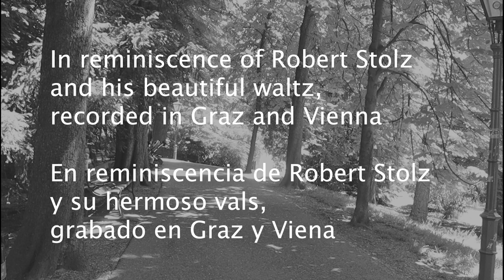Eva Argentina Schilder - Im Prater blühn wieder die Bäume 2021 (Robert Stolz) - subtitulos espanol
EVA ARGENTINA  und ihre Musiker lassen auf charmante musikalische Art die blühenden Kastanienbäume in Wien und Graz erklingen. Der Grazer Komponist, von über 60 Operetten, Bühnenwerken, Filmmusik und musikalische Leiter am Theater an der Wien, Opern Korrepetitor am Städtischen Theater in Graz, Kapellmeister in Marburg an der Drau und am Stadttheater in Marburg.,  Robert Stolz, geboren 1880 in Graz, verstorben 1975 in Berlin, war lange Zeit in Wien und Berlin sesshaft. Nach dem "Anschluss" Österreichs an Deutschland verließ er wegen seiner ablehnenden Haltung gegenüber dem Nationalsozialsmus  1938 seine Heimat und siedelte sich mit seiner fünften Frau "Einzi" während des II. Weltkrieges in New York an. In dieser Zeit wurde er auch für den Film Oscar nominierte.
1946 kehrte er nach Wien zurück und setzte seine Tätigkeit als Komponist und Dirigent bis zu seinem Tod fort.
Berühmte Interpreten seiner Werke sind etwa Udo Jürgens, Peter Alexander und Milena Rudiferia.
Nach seinem Tod gründete Einzi die Robert-Stolz- Gesellschaft, die KünstlerInnen, die seine Musik interpretieren, die Robert -Stolz- Ehrenurkunde verlieh.
Die Grazer Sängerin Eva Schilder bringt die klassischen Werke in die Gegenwart um sie neuem Publikum zu erschließen.
An ihrer Seite Juan Carlos Sungurlian, Gitarre, Boris Mihaljcic, Geige, und Thorsten Zimmermann, Bass.
Ein großes Dankeschön allen MusikerInnen, dem Kameramann Alex Kallischnig, Studio Kolman Graz, Gerti Schattauer & Carlos Alberto Martinez Perrucho, und Natalia Frühmann.
Innerhalb des Projektes "Umarmung der Kulturen- Abrazo a las Culturas" ist die Beschäftigung mit dem Werk des namhaften Grazer Komponisten die Fusion der Kulturen über die Medien Sprache und Musik.

GRACIAS!

Biografía (Wikipedia)

Nacido en Graz, Austria, en el seno de una familia dedicada a la música,2​ su padre era director de orquesta, su madre concertista de piano, y su tía abuela, la soprano Teresa Stolz. A los siete años de edad viajó por Europa como pianista, tocando obras de Mozart.3​ Estudió en la Universidad de Música y Arte Dramático de Viena con Robert Fuchs y Engelbert Humperdinck.1​ A partir de 1899 obtuvo diferentes puestos de director en Máribor, Salzburgo y Brno, antes de suceder a Artur Bodanzky en el Theater an der Wien en 1907.1​ Allí dirigió, entre otras piezas, la primera representación de la obra de Oscar Straus Der tapfere Soldat, llevada a escena en 1908. En 1910 se convirtió en un compositor y director independiente. Mientras tanto, él había empezado a componer operetas y naciones individuales, consiguiendo en esos campos un buen número de éxitos.

Tras servir en el Ejército Austriaco durante la Primera Guerra Mundial, Stolz se dedicó principalmente al cabaret, mudándose a Berlín en 1925. Hacia 1930 empezó a componer música para el cine, siendo una de sus composiciones la banda sonora del film alemán Zwei Herzen im Dreivierteltakt, cuyo vals del título se hizo muy popular entre el público. Algunas de las primeras composiciones de Stolz, tales como "Adieu, mein kleiner Gardeoffizier", de su opereta Die lustigen Weiber von Wien, se hicieron conocidas a un público más amplio gracias a su trabajo para el cine.

La subida de los Nazis al poder en Alemania obligó a Stolz a volver a Viena, donde su canción del título en el film Ungeküsst soll man nicht schlafen gehn fue un éxito. Sin embargo, con el Anschluss hubo de volver a emigrar, primero a Zürich y después a París, donde en 1939 fue internado como un extranjero enemigo. Sin embargo, con la ayuda de sus amistades fue liberado, y en 1940 emigró a Nueva York.2​

En América, Stolz consiguió la fama gracias a sus conciertos de música vienesa,1​ empezando con "A Night in Vienna" en el Carnegie Hall. Como resultado de ello, recibió muchas invitaciones para componer música para espectáculos teatrales y cine,1​ y consiguió dos nominaciones a los Oscar: "Waltzing in the Clouds" fue nominada a la mejor canción original en 1941, y la banda sonora de It Happened Tomorrow fue nominada al Óscar a la mejor banda sonora en 1945.

En 1946 Stolz volvió a Viena,1​ donde vivió el resto de su vida. En los años 1960 y 1970 hizo numerosas grabaciones de operetas de compositores como Johann Strauss (hijo), Franz Lehár, Imre Kálmán Koppstein, y Leo Fall, a quién él había conocido.

En 1952 empezó a componer para la Wiener Eisrevue (Revista del Hielo de Viena). Él dedicó la primera de sus 19 operetas del hielo a la campeona de Europa Eva Pawlik. En 1970, con motivo de su noventa cumpleaños, fue nombrado Ciudadano Honorario de Viena.1​ También le recompensaron con la Gran Medalla del Honor de Viena, siendo el segundo músico en recibirla, (el primero había sido Richard Strauss).

Robert Stolz falleció en Berlín, Alemania, en 1975. Fue enterrado cerca de Johannes Brahms y de Johann Strauss (hijo) en el cementerio central de Viena.

GRACIAS!